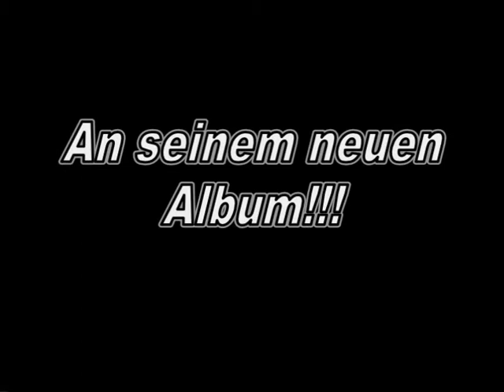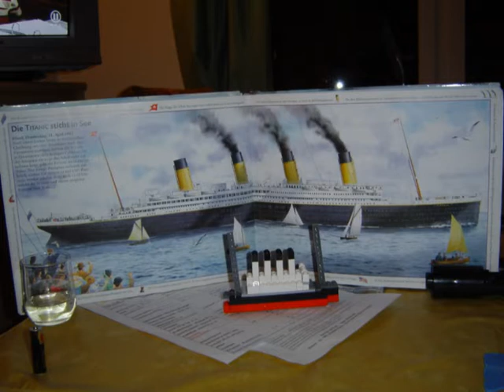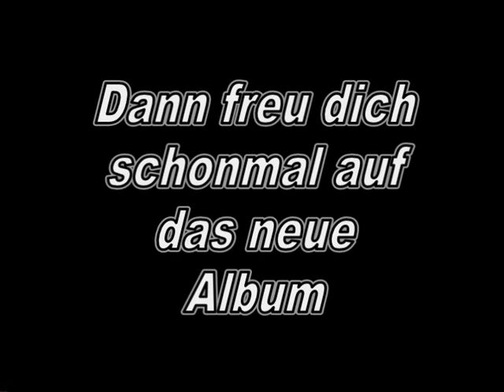Leona Lewis Run Cover by Richard Istel